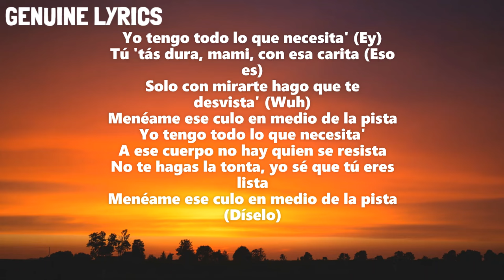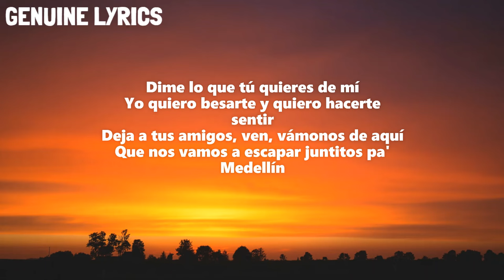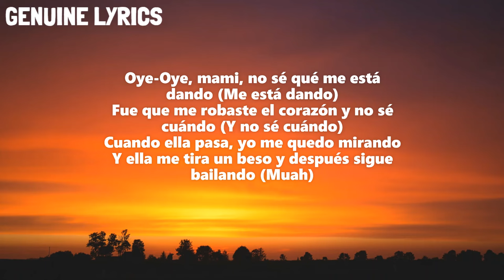RVFV, Lola Indigo - Trendy (Letra)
*I have no rights on the song used in the video
So if you have any problem with the video then please comment
The video will be immediately  removed*